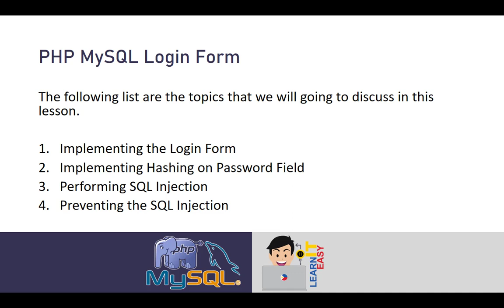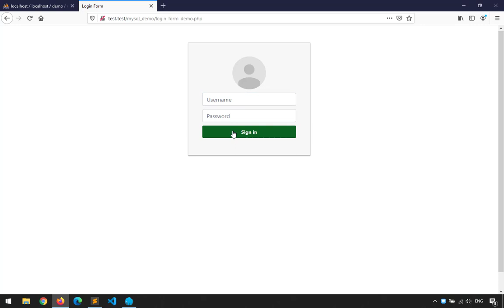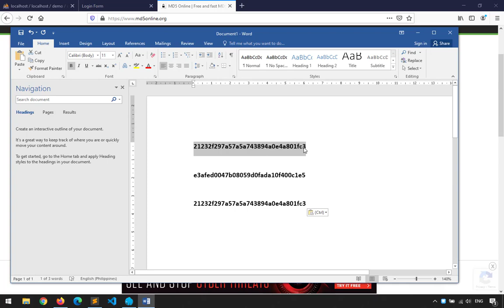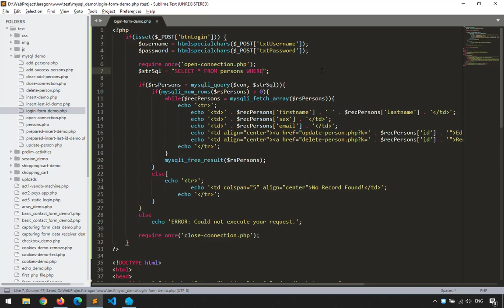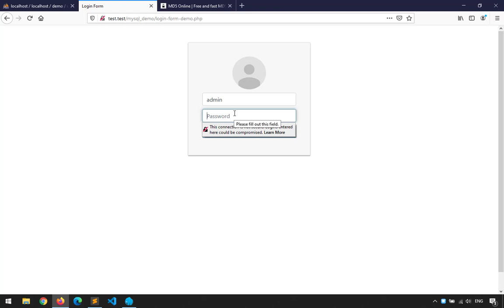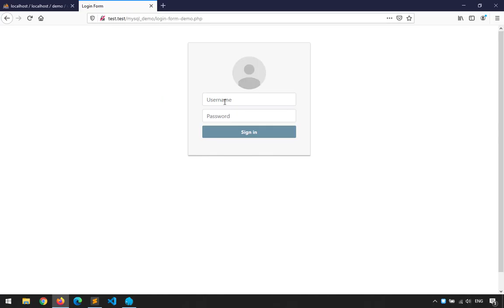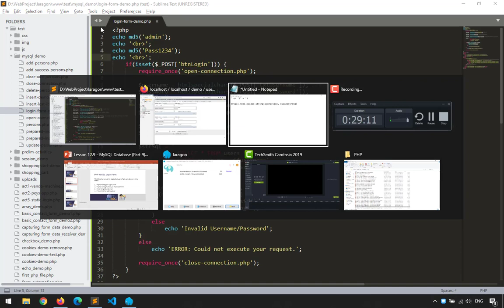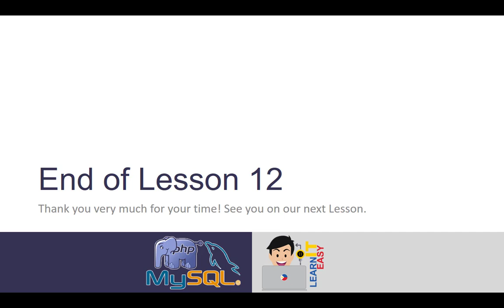PHP and MySQL Lesson 12.9 - MySQL Database (Part 9) PHP MySQL Login Form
In this video I will going to discuss the PHP MySQL Login Form. At the end of this lesson the viewer is expected to learn and perform the following:

1. Understand and Implement a PHP Login Form
2. Understand and Implement Hashing on Password Field
3. Understand and Perform SQL Injection
4. Prevent the SQL Injection

CREDITS:

Intro Motion Background: FREE ANIMATED BACKGROUND LOOP, - Intended for any use, no Copyright. Created by Lene Munck License

Title: Italian Afternoon by Twin Musicom
Genre and Mood: Pop + Happy